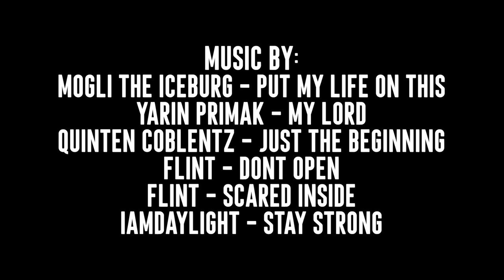MTK Gym Presents Fight Camp with Martin Duarte - Season 2 Episode 3 - Final Day of Fight Camp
The End of Fight Camp is upon us and we’re at the last session of training before the Big Fight on Saturday, April 8th. The Sense of Urgency is at a paramount, and Martin is ready. His time is now!

Season 2 leaves off right after David Trujillo's fight. Now, Kru Neil must hop right back into fight camp to prepare Martin Duarte for his upcoming fight Saturday, April 8th at the Commerce Casino

Follow Martin Duarte on Instagram @martydmtkg87
Follow Kru Neil on Instagram @kruneilofficial
Follow MTK Gym on Instagram @mtkgymla